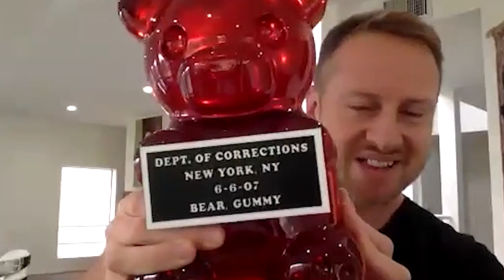Decentralized Economy - NFTs and the Decentralization of Art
We are at the cusp of a paradigm shift. NFTs will revolutionize many industries, especially the creative industry/economy. By leveraging NFTs as a tool, it will now be possible to represent everything we see in our world in a digital form, doing so with a unique immutable identity attached to the blockchain. This will give rise to new business models underpinned by these latest technologies.

Guests:

Vincent Harrison (Owner at IV Gallery)
Nickname: “NFT Moses”, mastermind behind some of the most popular "drops" at Nifty Gateway with top artists such as Beeple Runs IV Gallery, one of the leading art galleries in the US based in Los Angeles and New York

Pablo Rodriguez-Fraile (Founding Partner at Polybius Capital)
Founding Partner at Polybius Capital, investment fund focused on the blockchain space, founder of Museum of Crypto Art, the most successful NFT museum of the metaverse.
Top NFT art collector – Pablo owns many of the historical and iconic NFT artworks, bought  Beeple’s “Crossroads” for $67k in October 2020 and sold it 5 months later for $6.6m

Andrea Bonaceto (Artist)
NFT collector/creator – scheduled drop on 23rd of March on Nifty Gateway together with Sophia the Robot for the first ever human-robot NFT collaboration. Founding Partner at Eterna Capital, investment fund focused on the blockchain space.